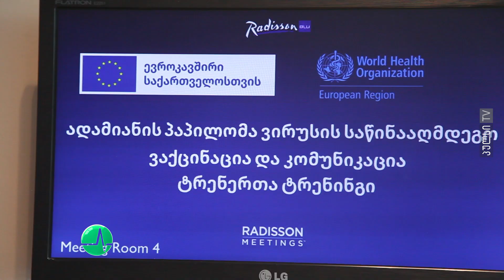პულსი ტვ - სკოლის ტრენერთა ტრენინგი